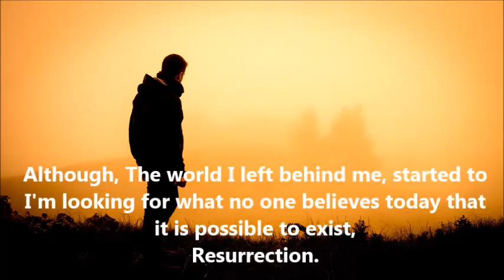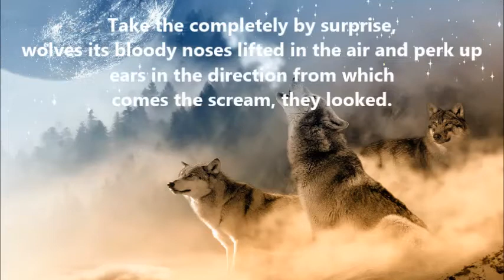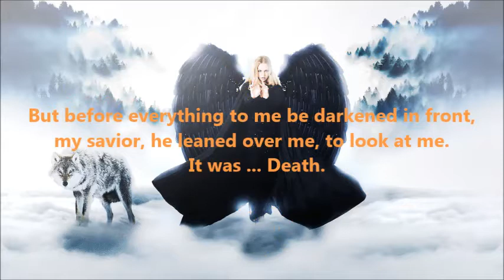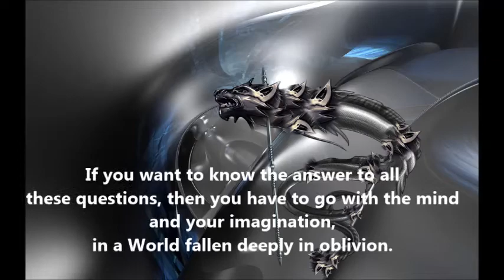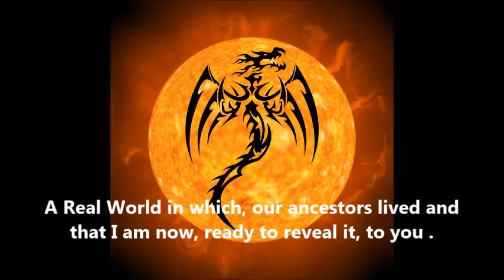THE OVERCOMERS OF DEATH - THE DACIAN WAR - From Romanian language in English.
For all those who fight with The Darkness !